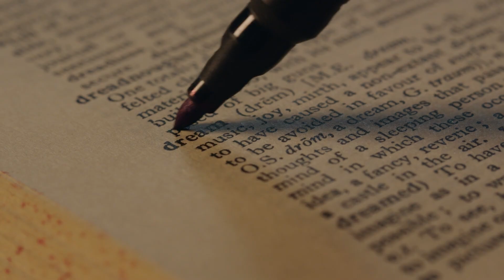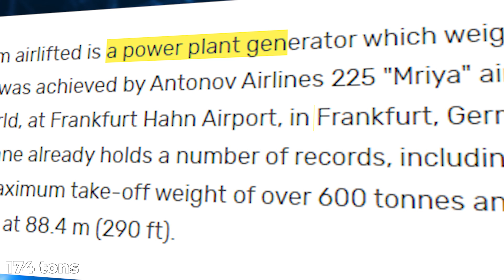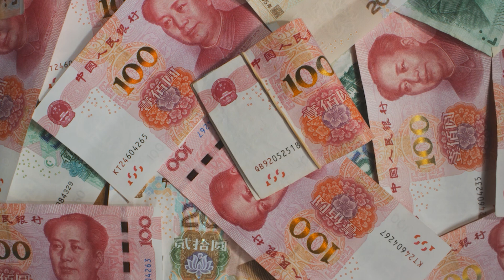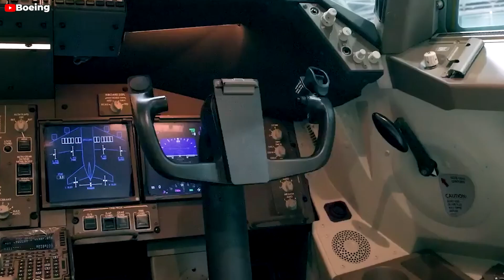The NEW Antonov AN-225 Will DESTROY the Aviation industry! Here's How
Intro   00:00 – 00:25
AN-225’s origin   00:25 – 02:37
How AN-225 was destroyed   02:37 – 04:33
Why the AN-225 was not moved to safety    04:33 – 06:09
Revival    06:09 – 10:53
Outro   10:53 – 11:23
In 20 22, the Antonov AN-2 25 Mriya, the world's largest plane, was irreparably destroyed by Russian forces during their invasion of Ukraine. The damage was so extensive that many thought it marked the end of this record-breaking Cold War-era aircraft, relegating it to history. However, the Ukrainian government had different plans. It now appears that the AN-2 25 might make a remarkable comeback. So how? Let’s find out in this episode!
NEW Antonov AN-225 Making MASSIVE Comeback Will DESTROY the Aviation industry! Here's How
AN-225’s origin
To understand why the Antonov AN-2 25 Mriya is being rebuilt, we need to know what made it special. The Cold War, a period of intense rivalry following World War II between the United States and the Soviet Union, and their respective allies, spurred advancements in space technology, powerful weapons, and the aircraft to deliver them. From the late 1960s, the United States operated the formidable C5 Galaxy, which once held the title of the world's largest transport aircraft. A decade later, the Soviet Union responded with the AN-1 24 Ruslan, a creation of Antonov, the leading Soviet aircraft manufacturer. Yet, when it came to hauling items as substantial as space shuttles, the AN-1 24 was not enough.
 This is when Antonov was once again entrusted with the task of designing and constructing the ideal aircraft for this purpose, which was named the Antonov AN-2 25 Mriya, with Mriya meaning "dream" in Ukrainian.
The primary role of the AN-2 25 Mriya was to ferry the Buran space shuttles, which were a part of the Soviet space program, and the components of the Energia rocket, which served as the launch vehicle. In December 19 88, the AN-2 25 made its inaugural flight, claiming the status of the world's largest airplane.